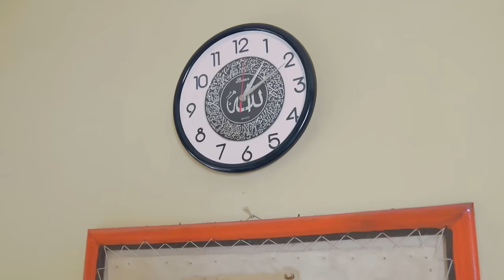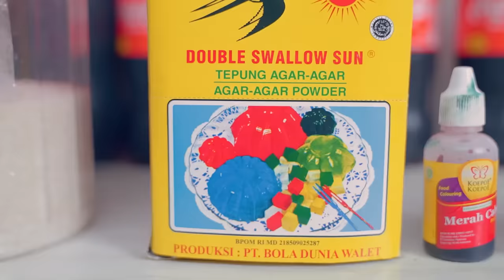DRAMA || DINDA PENGEN JELLY COCA - COLA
Hallo teman-teman kali ini aku buat video dengan tema DRAMA || DINDA PENGEN JELLY COCA - COLA.

Kamera : SONY A7 MARK IV